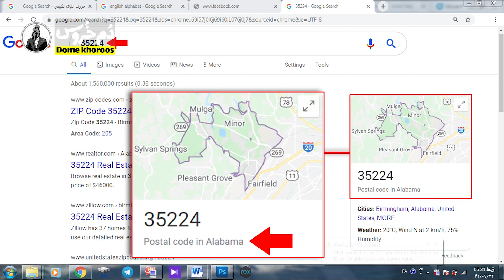طنز ایرانی دم خروس - سخنرانی استاد کاظمی پدر تحلیل فارسی - منشا اصلی کووید 19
سخنرانی استاد کاظمی پدر تحلیل فارسی - موضوع  منشا اصلی کووید 19

دم خروس ، آخرین رسانه آنلاین طنز ایران

دم خروس مجموعه طنز ایرانی است که با زبان طنز به مطرح کردن مسائل اجتماعی ، سیاسی و ورزشی می پردازد
دم خروس در چند بخش با نام های : میز توالت ، سخنرانی های استاد کاظمی ( پدر تحلیل فارسی ) ، تونل مکان و جنون جوانی منتشر می شود و هر کدام از بخش ها با اجرای یکی از هنرمندان نمایش داده می شود.
بخش سخنرانی های استاد کاظمی که در واقع کنایه ای است به سخنرانی های آقای رائفی پور ، از محبوبیت بالایی برخوردار است

Dome Khoroos is an Iranian comedy series that deals with social, political and sports issues in a satirical language.
The Dome Khoroos is published in several sections: Toilet, Mr. Kazemi's lectures (Father of Persian analysis), Tunnel of Place and Youthful Madness, each of which is performed by an artist.
Mr. Kazemi's lectures section, which is actually a parody of Mr. Raefipour's lectures, is very popular . .